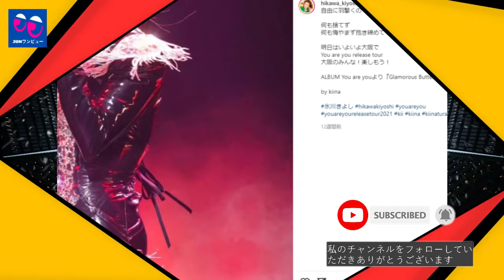【氷川きよし】バストは「史上最大の1つ」になりました！ ?? …。 ..氷川きよしは、セクシーなバストカジュアルウェア、「大人の色気」、「ファッションリーダー」で有名です。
《動画の内容》
早見優にいったいに何が起きたというのか。55歳にしてバストのサイズアップが指摘されている。あの艶キャラ役で？青木愛、「好きな漫画」発表動画で見せた“女優業への意欲”！「今際の─」の大ヒットにより、海外のファンが急増することとなった土屋。シーズン2でも、その美ボディと演技で世界中の視聴者を虜にしそうだ。氷川きよしの私服ショットは「ナチュラルファッションが本当にいい」

土屋太鳳 青木愛 早見優 氷川きよし Instagram バスト ファッション 今際の国のアリス# YouTube# アーティスティックスイミング# 幽☆遊☆白書#漫画#Tシャツ# バスト